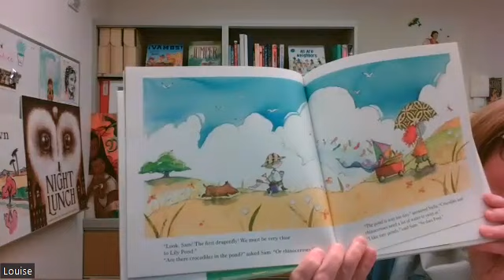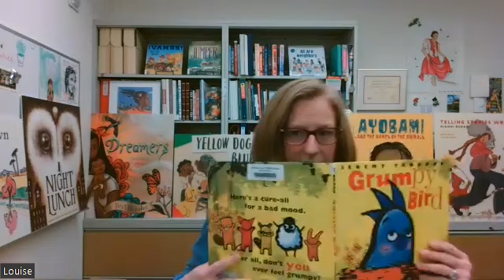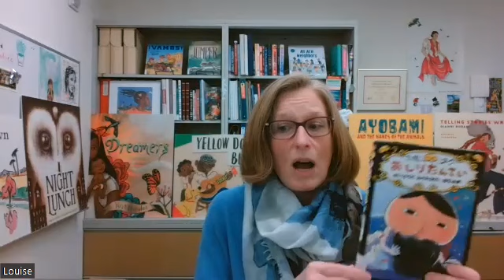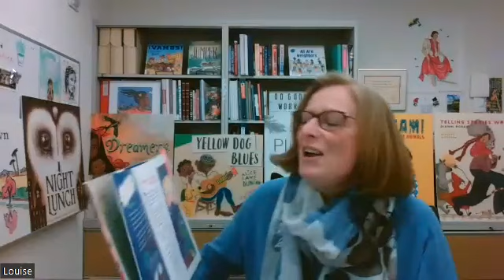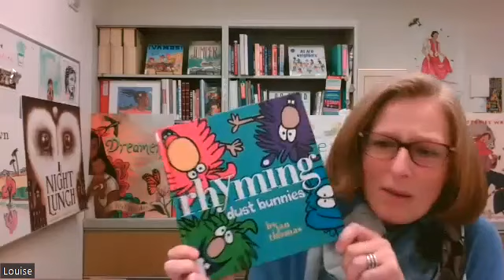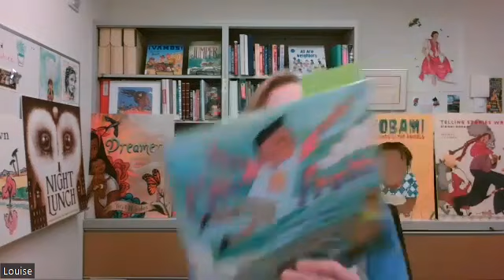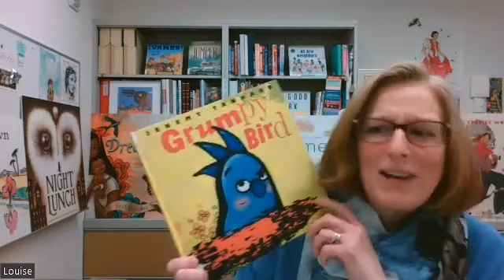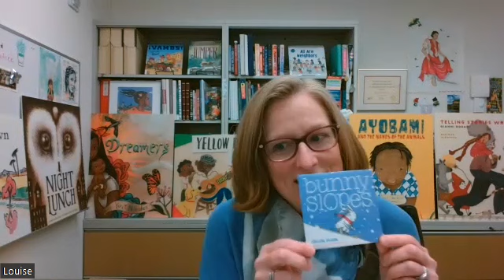NBN Interview with Louise Lareau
Louise Lareau is the award-winning Managing Librarian at The New York Public Library and currently leads the Children’s Center team at the Stavros Niarchos Foundation Library. She calls herself a 'book detective. We talk about makes a great picture book, differences in culture and language, inculcating love of reading, and the role of the library in bringing books to the children of their community, and how silliness and theatricality prevails!